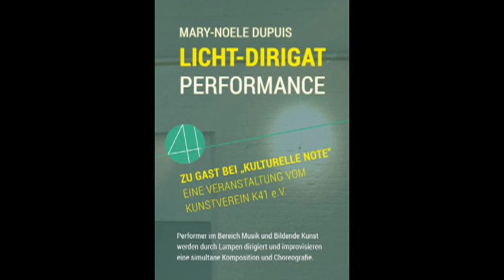Mary Noele Dupuis: Lichtdirigat Kulturbunker,VI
Mary-Noele Dupuis mit ihrem Konzept des Lichtdirigates zu Gast bei der Ausstellung "Kulturelle Note" des Kunstvereines K41 e.V. im Kulturbunker in Köln - Mühlheim.
Das Prinzip des Lichtdirigates ist ganz schlicht: Mary-Noele Dupuis sitzt an einem Mischpult, mit dem sie die Lampen ein- und ausschalten kann, die sie zuvor einem jeden Musiker  zugewiesen hat. Schaltet sie die Lampe an, ist der Musiker frei zu spielen - im Rahmen der feien Improvisation; schaltet sie die Lampe wieder aus, ist dies das Zeichen, aufzuhören. Durch die Wahl der Musiker, die spielen sollen,  gestaltet Mary-Noele Dupuis ihre  Performances.
gefilmt von Bianca Heuckeroth,
Audio und Edit: Wilfried Hanrath